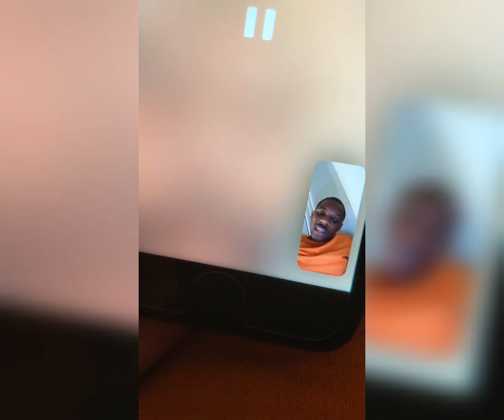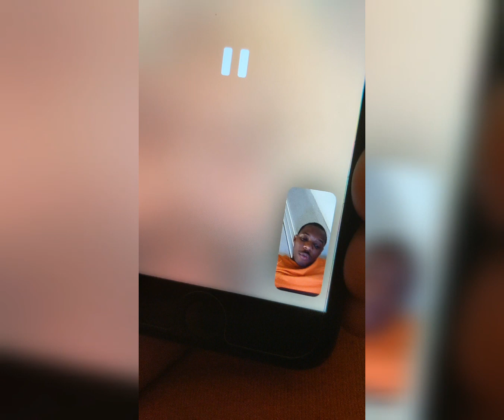January 13, 2022